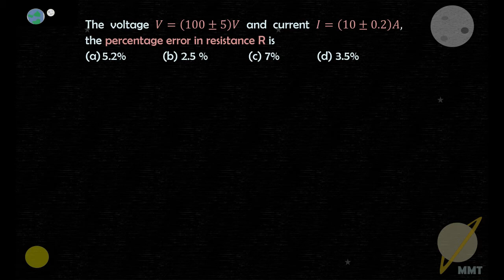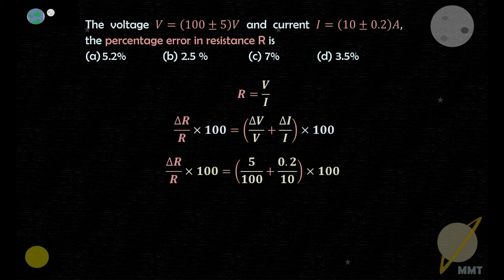ERRORS | Units and Measurement | NEET | JEE | The voltage V=(100±5)V and current I=(10±0.2)A,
The voltage V=(100±5)V and current I=(10±0.2)A, the percentage error in resistance R is